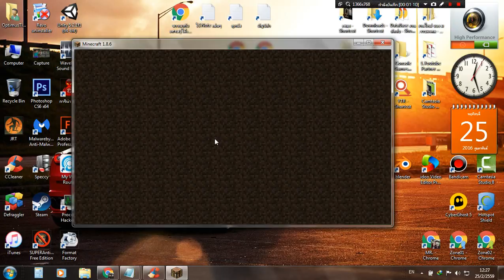Sparrow Shelly Play minefraft EP.015 | tame a horse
minecraft how to tame a horse